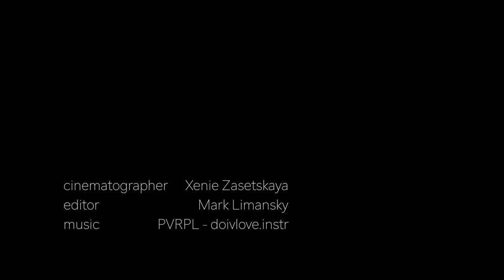Artem Sidorov | ШумихаСредиTRUE | PVRPL - doivlove.instr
Artem Sidorov | ШумихаСредиTRUE | Shadow Government Crew

cinematographer: Xenie Zasetskaya
editor: Mark Limansky